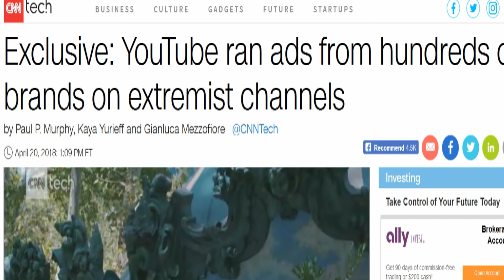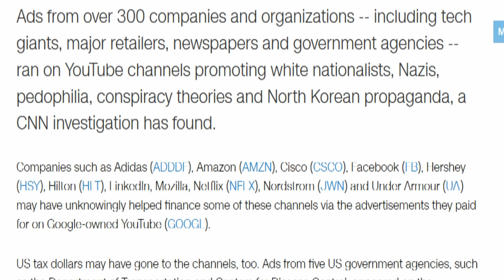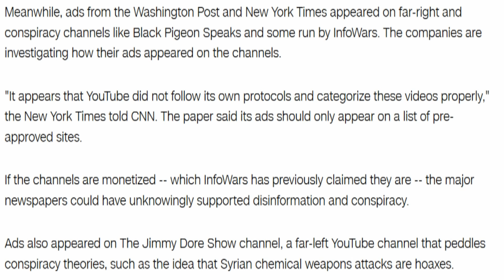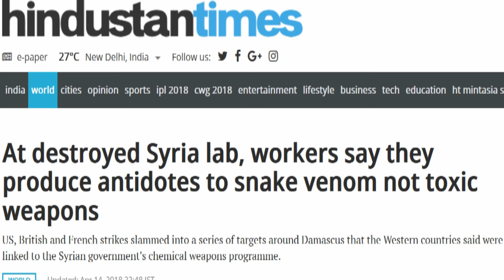CNN Smears Jimmy Dore & Does Hatchet Job On YouTube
Ads from over 300 companies and organizations -- including tech giants, major retailers, newspapers and government agencies -- ran on YouTube channels promoting white nationalists, Nazis, pedophilia, conspiracy theories and North Korean propaganda, a CNN investigation has found...